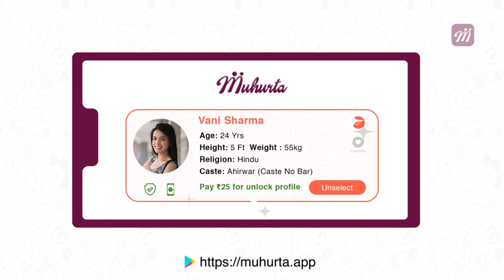ಬೌಲಿಂಗ್ ಚಾಣಕ್ಯ ನಟರಾಜನ್ | Natarajan The Brilliance | Oneindia Kannada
Natarajan was one of four net bowlers to travel with the Indian team.  There was no plan to include him in the limited-overs ODI series against Australia.

Desc- ನಟರಾಜನ್ ನಾಲ್ಕು ನೆಟ್ ಬೌಲರ್‌ಗಳಲ್ಲಿ ಒಬ್ಬರಾಗಿ ಭಾರತೀಯ ತಂಡದೊಂದಿಗೆ ಪ್ರಯಾಣಿಸಬೇಕಿತ್ತು.  ಆಸ್ಟ್ರೇಲಿಯಾ ವಿರುದ್ಧದ ಏಕದಿನ ಮತ್ತು ಟಿ 20 ಸರಣಿಯ ಸೀಮಿತ ಓವರ್‌ ತಂಡಗಳಲ್ಲಿ ಅವರನ್ನು ಸೇರಿಸುವ ಯಾವುದೇ ಯೋಜನೆ ಇರಲಿಲ್ಲ.